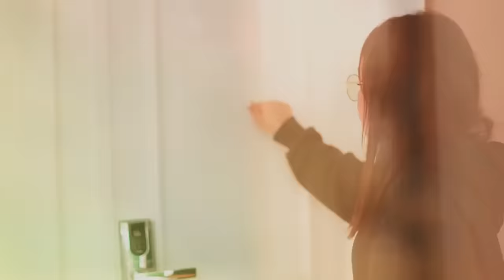UM CRUSH INEXPLICÁVEL - Web Série